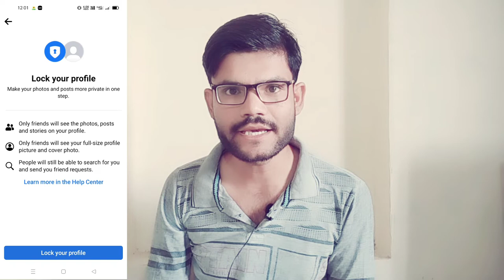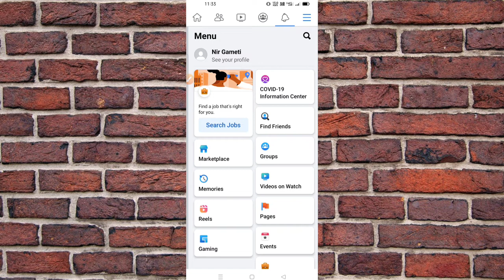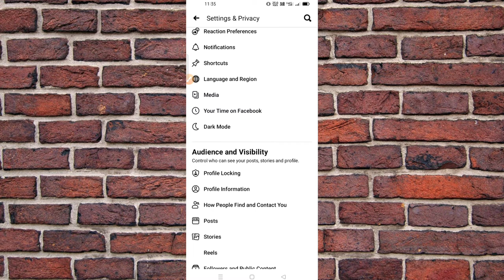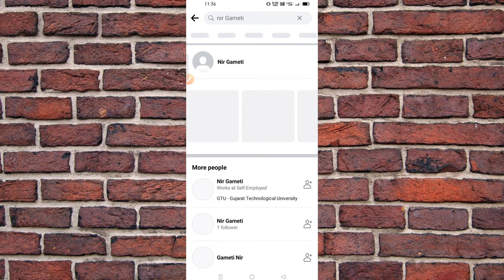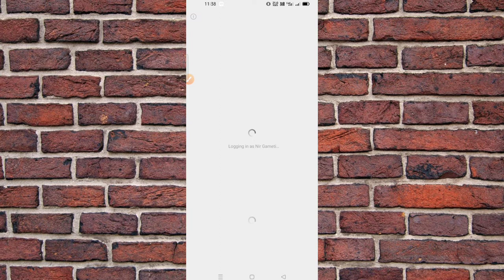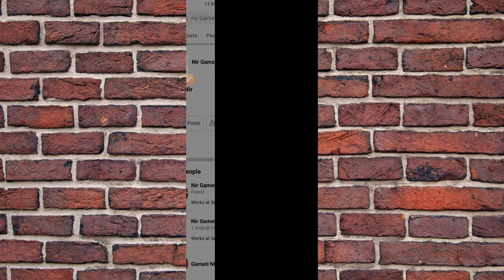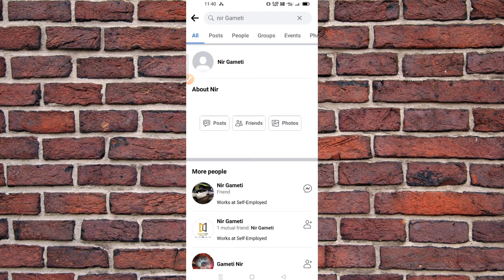How do lock my profile on Facebook? | Cover photo lock kaise Kare | Profile locking in fb#Technonir